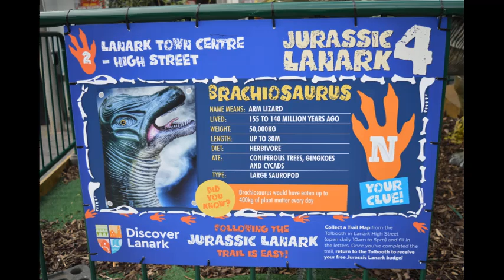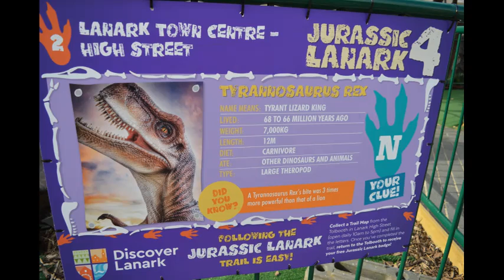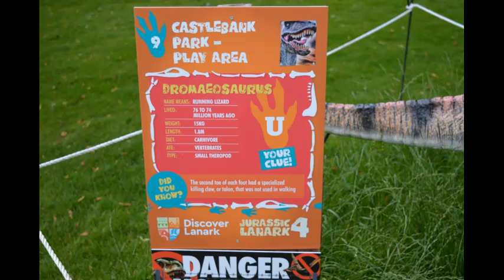Jurassic Lanark (Up to 11/08/24)